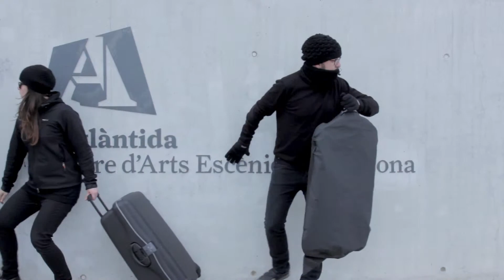Promo Limbo a l’Atlàntida de Vic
Espot de Limbo a l'Atlàntida de Vic.